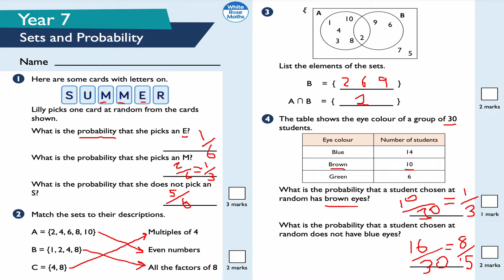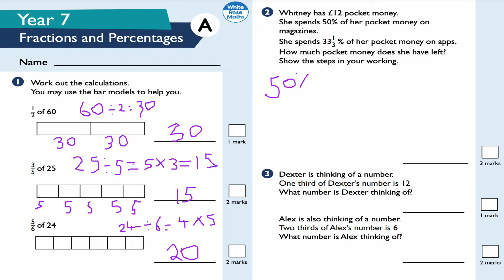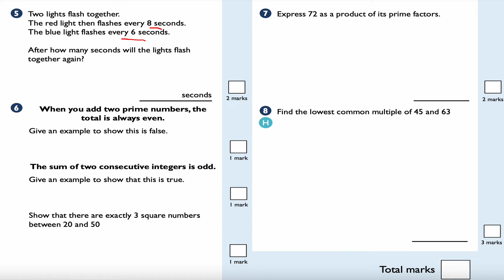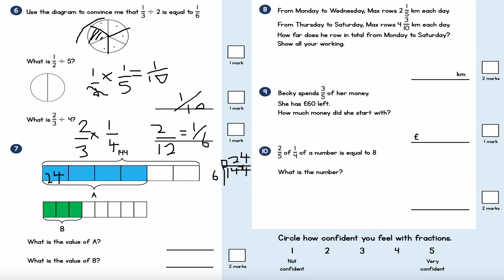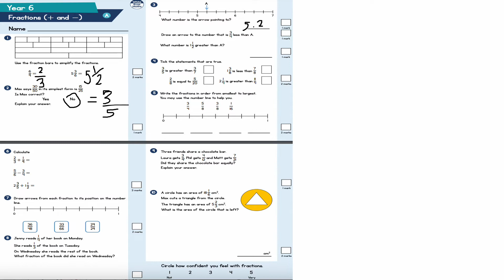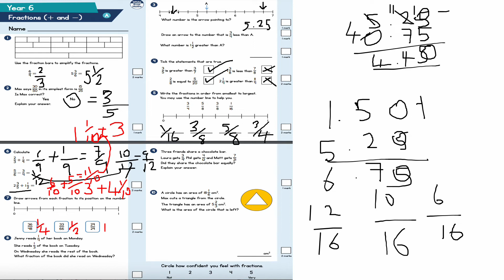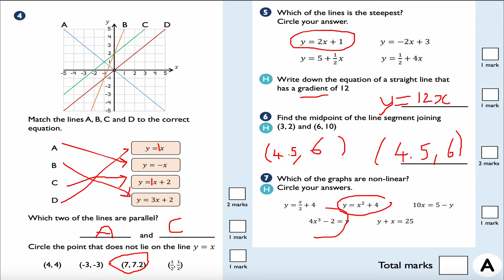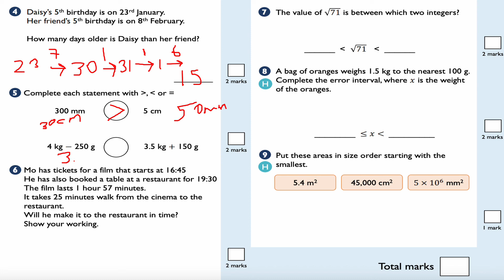Year 7/10 Sets and Probability